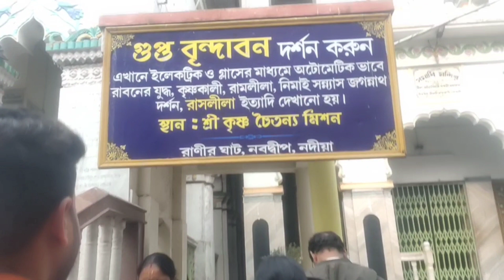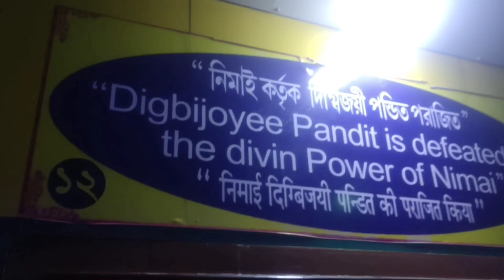নবদ্বীপ ধামের গুপ্ত বৃন্দাবন দর্শন করুন।। Gupta vrindavan of Nabadwip Dham.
Mampi. Sanjay vlog

location:nadia
town:krishnagar

mobile:z1 pro
camera:48 mp

mosharraf karim
jui karim